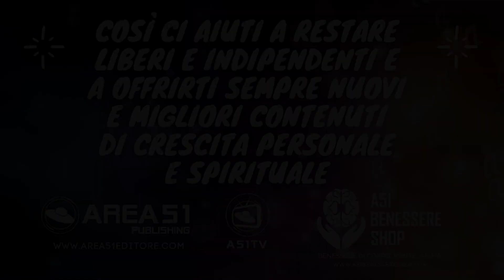Quando ascolterai questo meraviglioso inno, non potrai non potenziare la tua fede